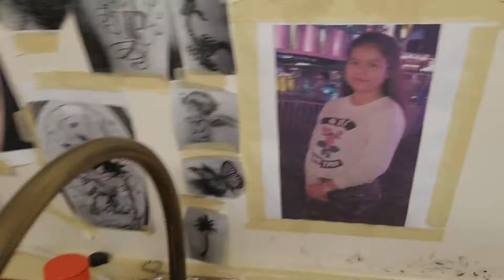Roses and diamond sleeve tattoo by Boris Kuryakin March 26, 2018.